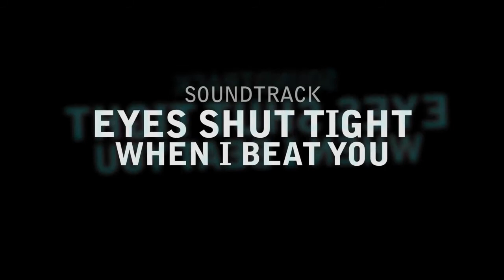Queen of Darkness . trade show trailer 2013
trade show trailer for gothic fashion designer QUEEN OF DARKNESS
with the latest additions for 2013